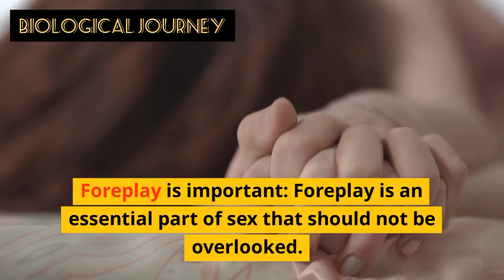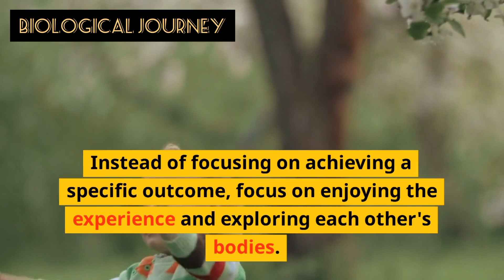The Most Important Sex Advice No One Ever Told You /sex Advice girl talk